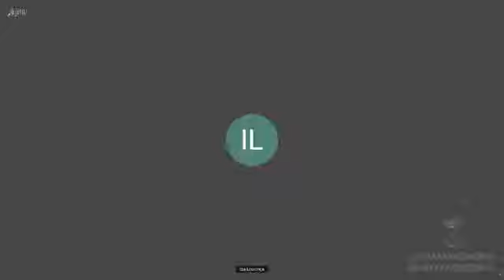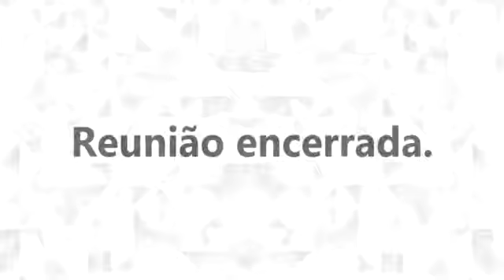32ª Reunião Ordinária - Comissão de Mulheres